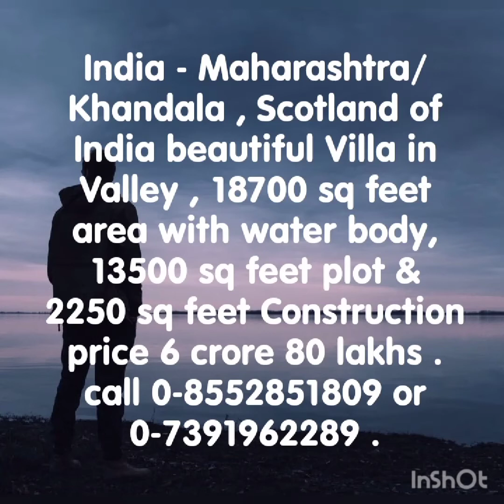India-Maharashtra, Khandala 18000 sq feet hot Property sale-in radius of many hotels. 0-8552851809